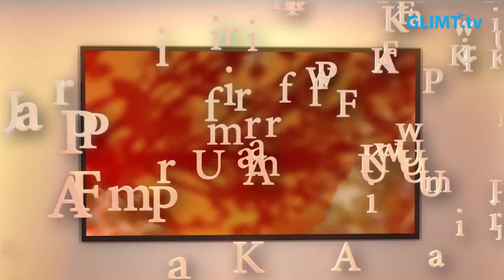Svävande människor i Kikkis bilder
Konstnären Kikki Hovland är från Norge bor och arbetar i Berger söder om Oslo. Hennes målningar, som består av många lager av både akryl och olja, innehåller ofta svävande människor och organiska detaljer som blad och löv. Kikki Hovland ställer ut i Karlstad och på Galleri Bergman för första gången.
Utställningen pågår 25 maj-9 juni.